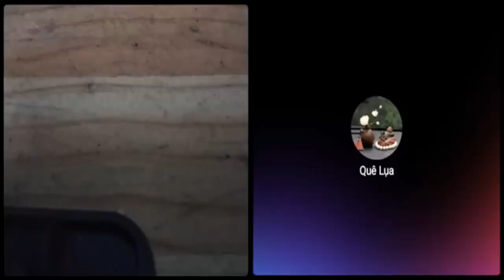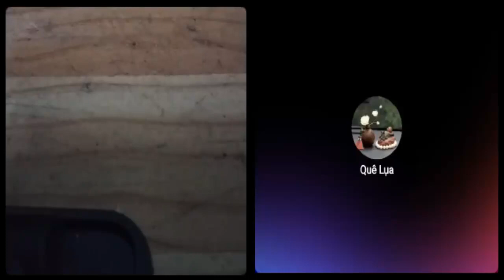Nguyễn Văn Đài ở Đức khó kiếm ăn, qua Mỹ tranh ăn với Ngô Kỷ rất hài